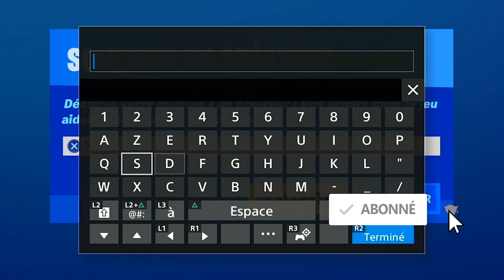CARTES A REMPLIR N 01 COVOITURAGE FORTNITE, ÉLIMINER UN CONDUCTEUR EN ÉTANT PASSAGER ASTUCE FORTNITE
▬▬▬▬▬▬▬ • BIENVENUE 😍 • ▬▬▬▬▬▬▬

▬▬▬▬▬▬▬ • PARTENAIRES 💪 • ▬▬▬▬▬▬▬

"SOISCOOLMEC"
"STRIKESOISCOOL"

.▬▬▬▬▬▬▬ • TOP DON 💰 • ▬▬▬▬▬▬▬

▬▬▬▬▬▬▬ • MUSIQUE OUTRO 🎵 • ▬▬▬▬▬▬▬